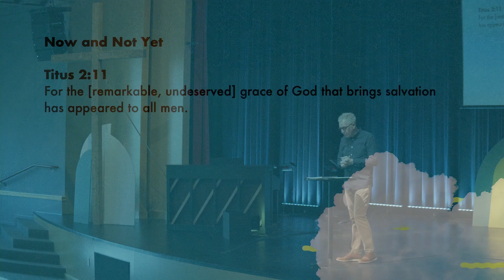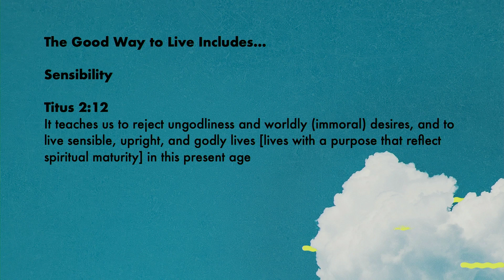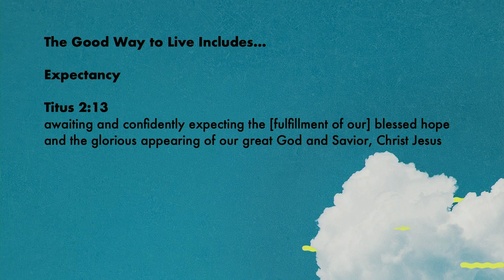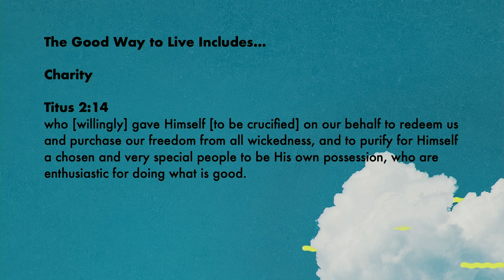May 5, 2024 – A Good Place : The Good Way to Live (Part 1) – Oak Hills Church (Eagan, Minnesota)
This spring, we’re digging in to the New Testament book of Titus and asking the question, “What does the Bible say a good church looks like in today’s culture?” This morning we’ll look at how a good church teaches that the way we will live our lives in the age to come should be the way we live our lives in this present age.

DISCUSSION QUESTIONS
1. What for you is a description of “the good life” or “a good way to live?”
2. How would you describe a person who is living their life as a follower of Jesus?
3. What do you think it means to live a life of charity?